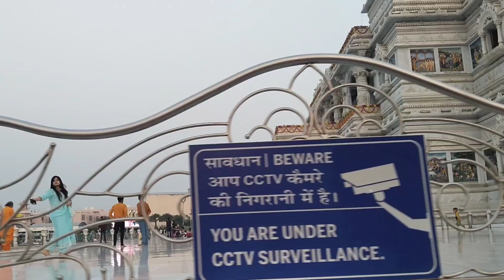Prem mandir🛕🛕 | krishna mandir | mathura | public reaction | Shankar__vlog57 | Travelling vlog